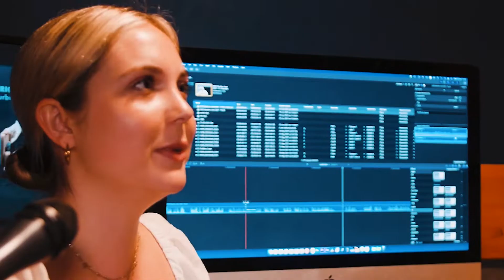Travel and grow your career this summer with Olami JBiz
Join us for once-in-a-lifetime career building and Jewish connection opportunities!